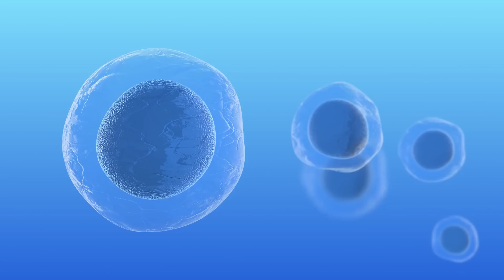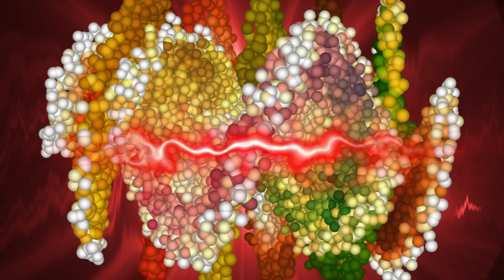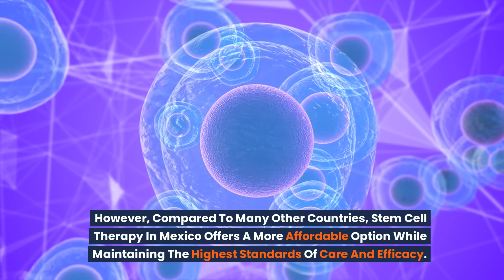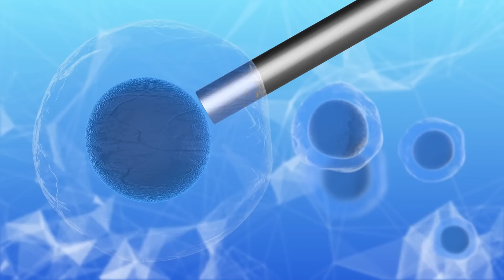🌟 Discover Stem Cell Therapy in Mexico | Official Guide to Stem Cells Mexico!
Welcome to the forefront of regenerative medicine – Regenamex! Explore the wonders of stem cell therapy in Mexico with us. 🌱 Discover how mesenchymal stem cells from CBCELLS biotechnology are revolutionizing healthcare, offering safe and effective treatments for a range of conditions. From neurological disorders to orthopedic issues and chronic diseases, Regenamex utilizes advanced stem cell technology to promote healing and improve quality of life.

🔬 Learn about the benefits of mesenchymal stem cells, their unique properties in immune modulation and tissue regeneration, and why Regenamex is your top choice for ethical and cutting-edge stem cell therapy in Mexico.

🌍 Ready to unlock your body’s natural healing potential? Let’s transform lives together! 🚀

Call to Action:
👉 Contact Regenamex today to discover how stem cell therapy can transform your health. 🌟